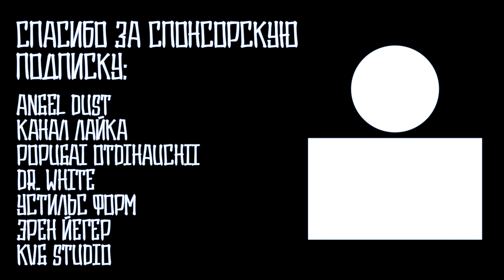СО ВСЕХ ЛАП - НА РУССКОМ | HIGHTAIL - RUS DUB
Original credits:

Production Managers: Michelle Lepine & Sora Yi (@baumbchell & @artelier_laya)
Design Supervisors: Henry He & Max Jayzeh (@he.sketch & @maxjayzeh)
Animation Supervisors: Dennis Kim, Alia Metke & Sieun Lee (@denniskim.dk , @aliarose.art & @sieunleeart)
Layout Supervisors: Alex Cote & Allyssa Clemente (@hagunatoons & @ysa.clemtea)
Story Supervisors: Delaram Majdzadeh & Larrisa Rozsi-Sudek (@deloomo & @larislop)
Sound Supervisor: Jill Pinkney (@caterjiller)
Compositing Supervisor: Sean McAllister (@seanatar)
Original Score: William "Dim Widdy" Collins (@Dim_Widdy)